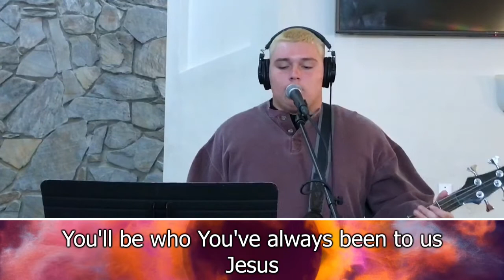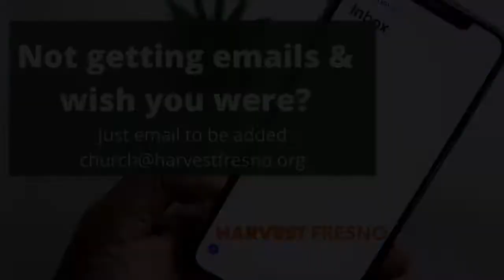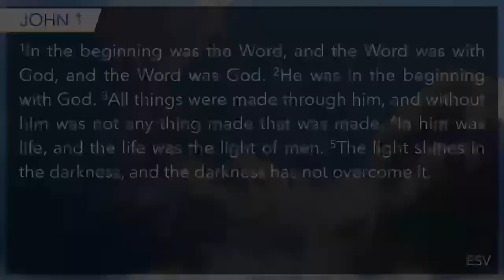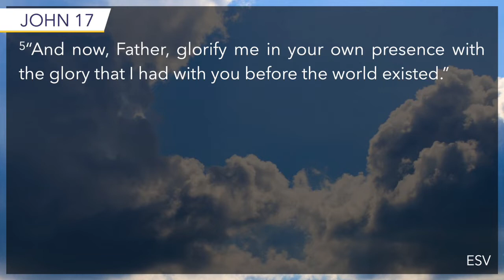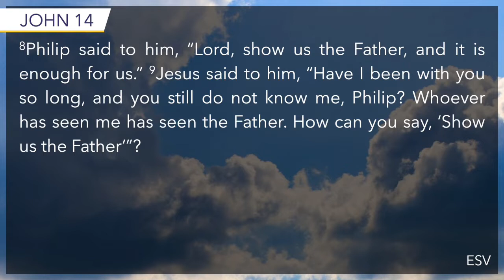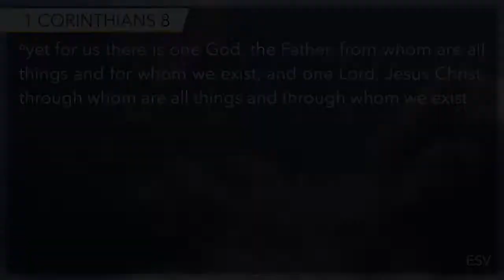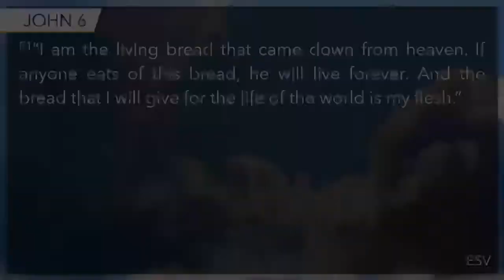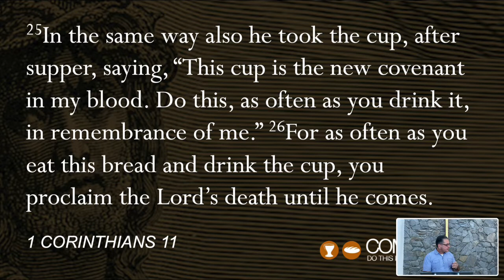10/16/22 Sermon - Believe and Live: Who is Jesus? John 1:1-5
Pastor Ben begins our new series in Gospel of John by reminding us the Jesus is God, our Creator and Sustainer.

Join us in person on Sunday mornings at 11AM at 3620 N. Millbrook, Fresno CA 93726.